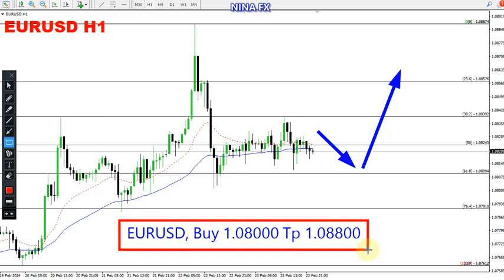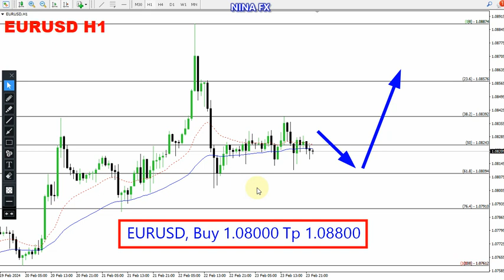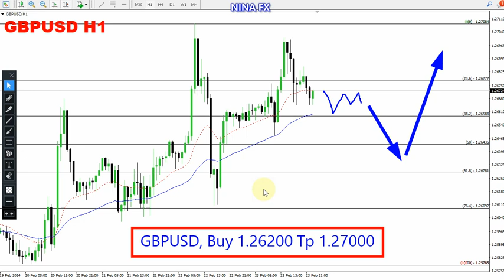EURUSD and GBP USD Daily Analysis for February 26, 2024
EURUSD, GBPUSD technical analysis on H1 chart, today.